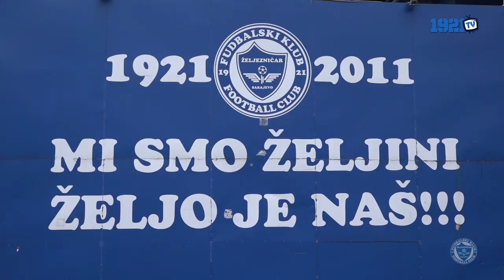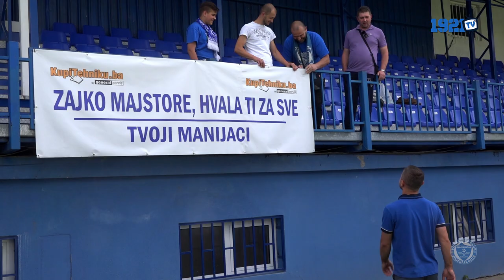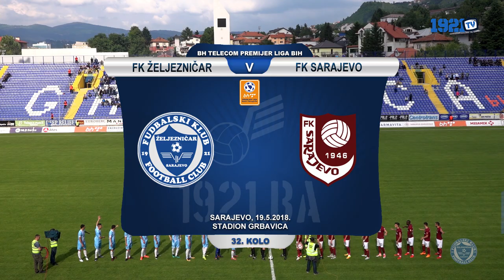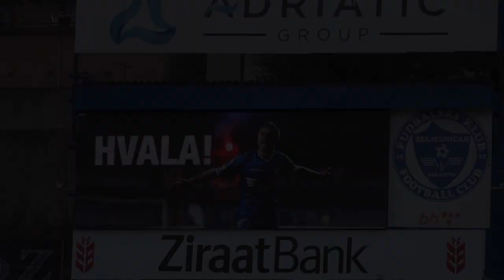Izvještaj: FK Željezničar - FK Sarajevo 2:1 (FULL HD)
Snimatelji: Goran Kujundžić, Nedim Kreštalica, Almedin Halilović
Montaža: Nedim Kreštalica
Novinar: Goran Kujundžić
Muzika: Ejdž Di - Sve ću vas ofarbat u plavo

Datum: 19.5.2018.